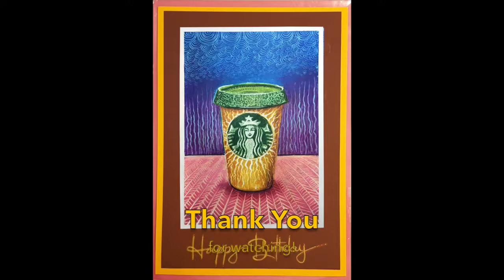Starbucks Art - Sgraffito with Oil Pastel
If you enjoy the Starbucks Experience, then this satisfying art video is for you.  In this video tutorial I created a unique Starbucks inspired Artwork as a gift for my wife's Birthday.

We spend the last 22 years dining at Starbucks many countries and each hold special memories and experiences for us and our family.

Starbucks is not only a place where you can enjoy the best coffee, products, meals and people, but the overall experience of coming there, relaxing with your friends, family or yourself, you, your coffee, your music and your personal space to unplug, chill and recharge.

Sincerely
Nikolay